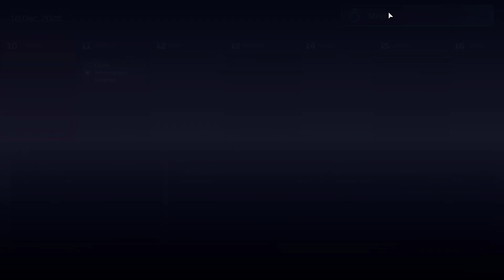F1 Manager 2022 : 1991/1994 - Tyrrell / Race 16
Not a bad year, need to work on the pit crew